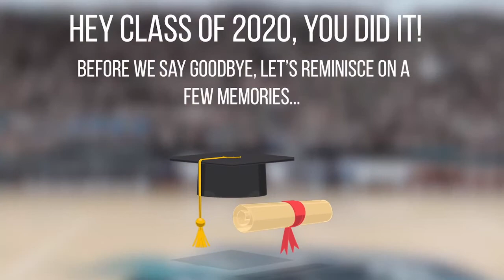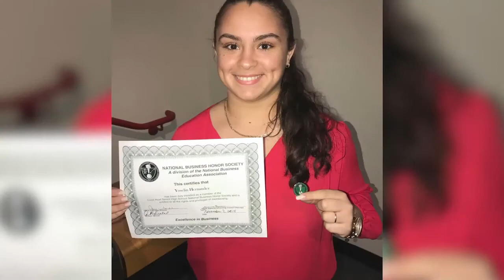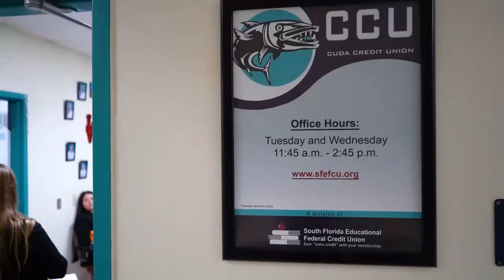Coral Reef High School's Academy of Business and Finance Class of 2020 Virtual NAF Graduation